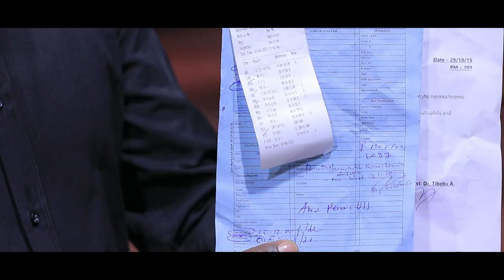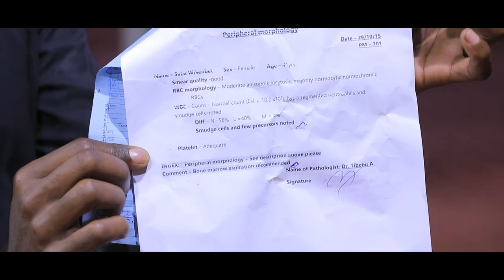876) ልትሞቺ 9 ቀን ነው የቀረሽ